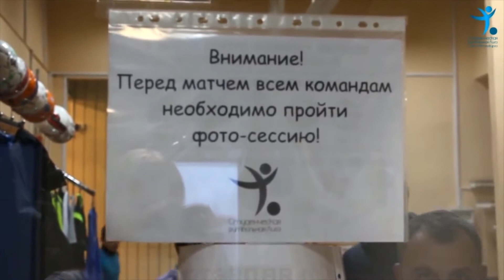Превью Зимнего кубка СФЛ - 2017